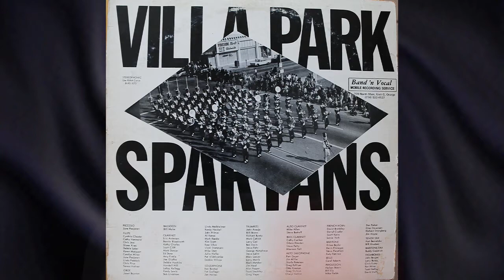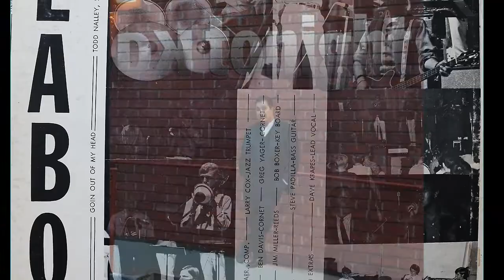David Krapes..Going Out Of My Head...VPHS...tsrgp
Song recorded 1970 ...Villa Park High School Students...
Featuring David Krapes .. with a collage of current and vintage photos...